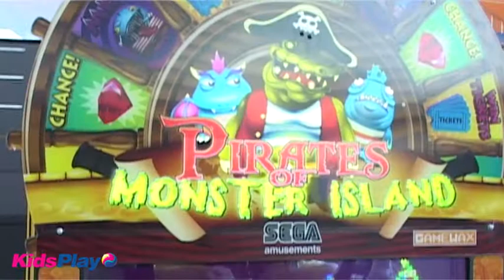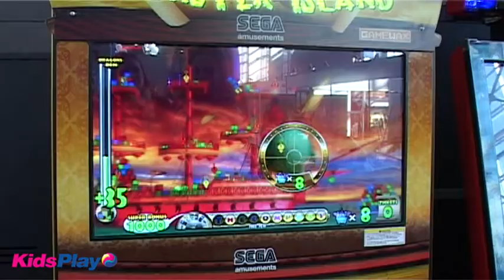Игровой аппарат Pirates Of Monster Island, обзор